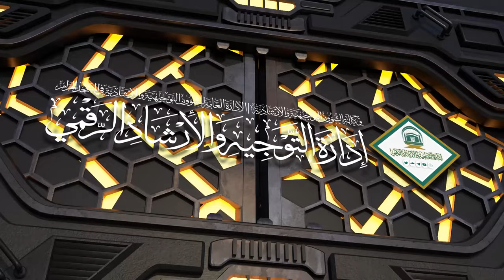﴿ وَاعْبُدوا اللَّهَ ولا تُشْرِكُوا بهِ شَيْئًا ﴾ لفضيلة الشيخ أ.د.سامي الصقير | الأربعاء 29-03-1446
من الدروس المقدمة في المسجد الحرام، ويأتي ذلك ضمن جهود رئاسة شؤون الحرمين الشريفين لتقديم خدماتها، من خلال إدارة التوجيه والإرشاد الرقمي التي تسعى لتطوير وتنفيذ العديد من البرامج التعليمية والتوجيهية، بما في ذلك الدروس والمحاضرات والدورات العلمية للحجاج والمعتمرين والزائرين.